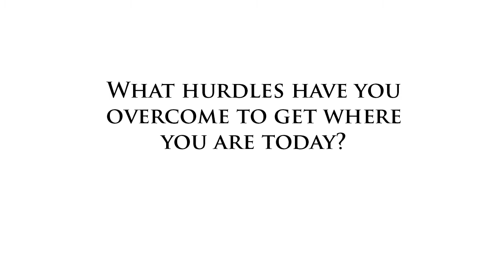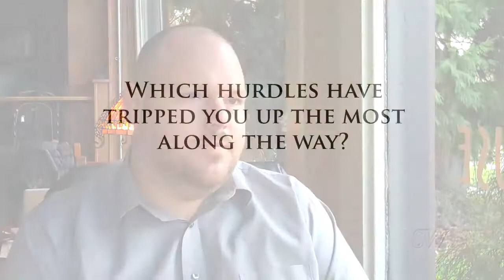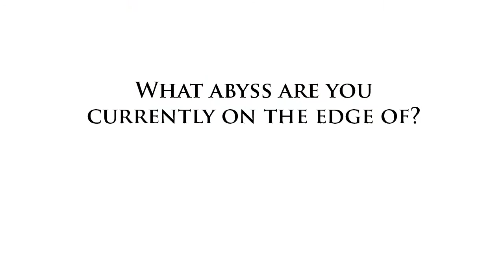Living up to your OWN expectations ~ Jeff Martens of CPUsage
Founders are driven to succeed, we know that.  And the reasons uncovered on this blog alone are varied: fear, friends and family investment, pride, ignorance.  But some people set their own expectations for success and that becomes a merciless driver for them.

Jeff Martens, Founder and CEO of CPUsage, is his own biggest slave driver.  A few minutes with him and you see it: energetic, somewhat jumpy with anticipation, fully engaged with an undying sense of optimism mixed with a healthy demand for results.  Jeff is one of the nicest no-nonsense people you will ever meet.  He and his team are tackling what they believe to be an infant cloud computing "Infrastructure as a Service" (IaaS) industry that will grow by leaps and bounds.  What is their strategy to beat the big gorillas?  It's buying up excess computing time on scores of individual PCs and reselling it to companies with huge computing needs for short durations of time (bio-techs and rendering companies are two examples).  They purport to save money and shorten computing cycles.

His high expectations come from his University of Oregon days, where he was voted Entrepreneur of the Year from the Lundquist School of Business.  His feeling of "living up to the honor" pushes him daily.  It has pushed him to get great advisors too, including another former winner of the exact same award.  Likes attract likes.  Go get 'em Jeff.

CPUsage is a service that harnesses the power of the world's unused computing power and distributes it to companies wanting to reducing processing time, lower costs and become more green.